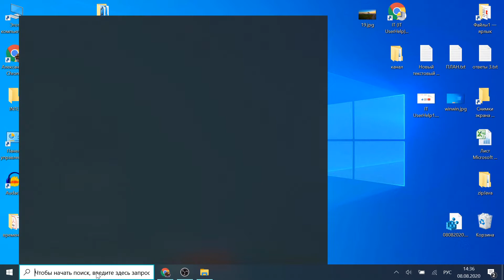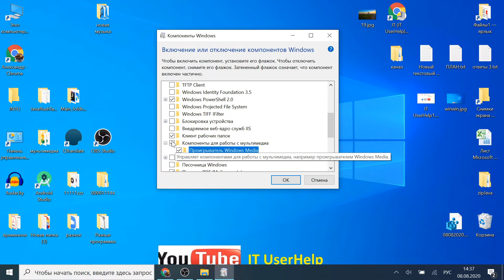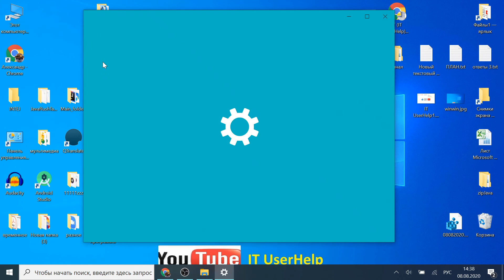Как найти Windows Media Player в Windows